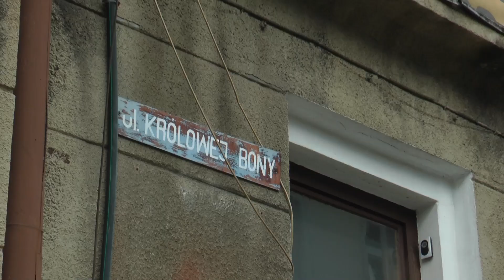INTERWENCJA - REAKCJA (EKSMISJA NA UL. KRÓLOWEJ BONY)